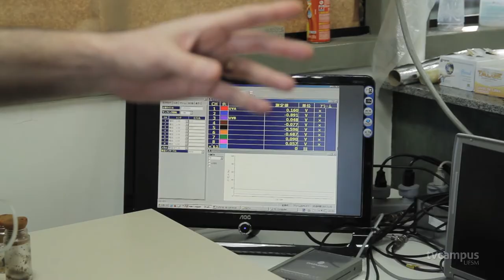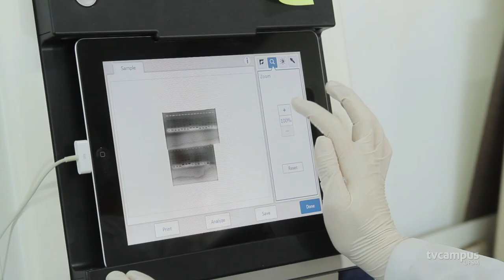Laboratório da UFSM testa eficiência de filtros solares - TVC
Você sabia que os raios UVB e UVA continuam agindo independente da presença do sol? Por isso, é importante sempre utilizar os filtros solares! Falando nisso, você sabe se o seu protege mesmo?! O Laboratório de Fotobiologia da UFSM criou um método inédito para testar a eficiência destes produtos, confere aí!